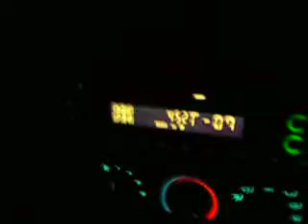New Years Mini Bike Adventure 09 004.AVI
Off to go get gas at Sashas house from Brents LMFAO ! Brent on the KTM 50 , and Sasha on the Z 50 . Sasha gets a high speed wobble and goes down in front of us LOL !